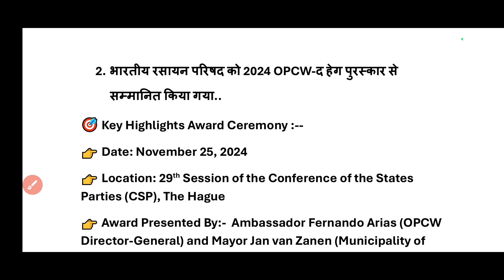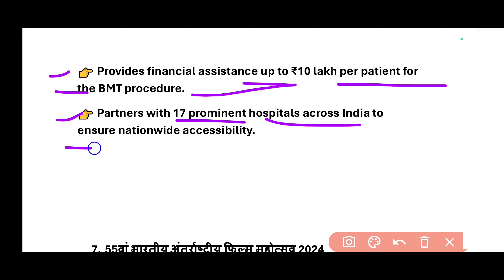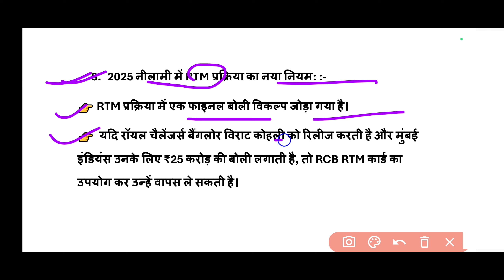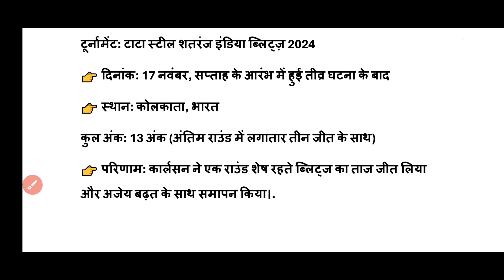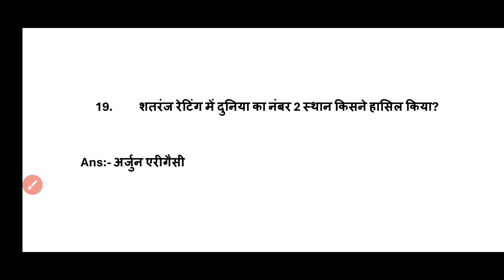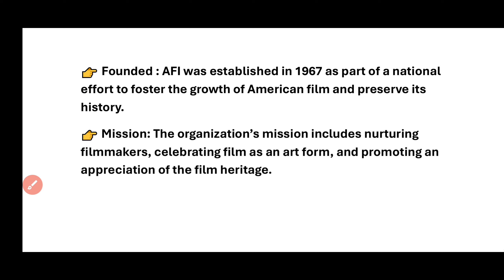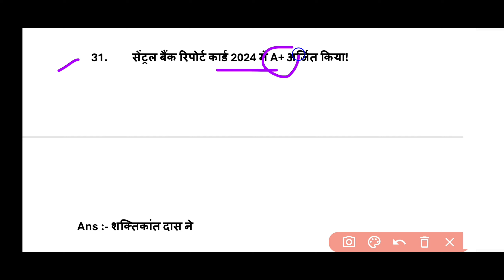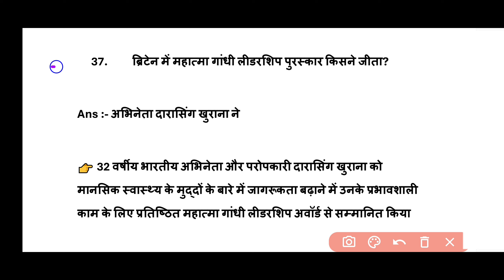Awards And Honours 2024 | Puraskar Aur Samman 2024 | Awards Current affairs 2024 | Imp. Awards 2024